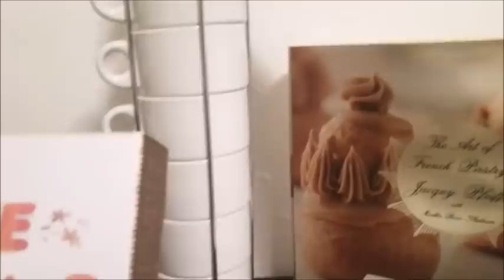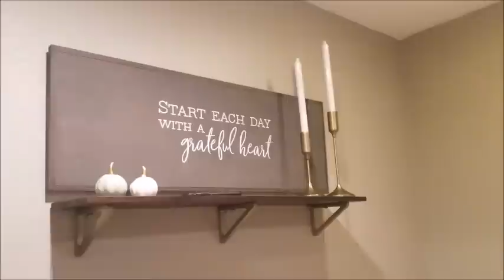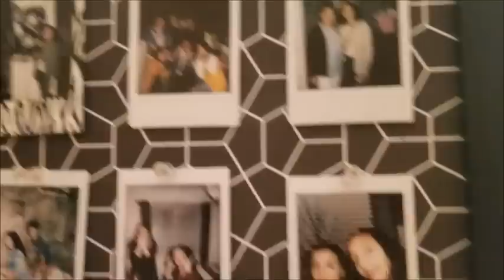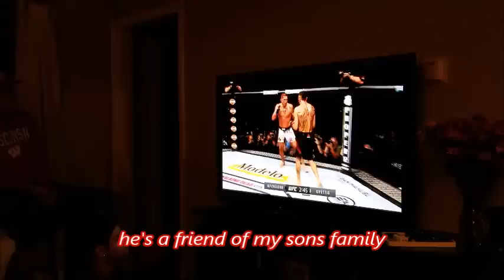DINNER WITH THE FAMILY AND MC GREGOR FIGHT